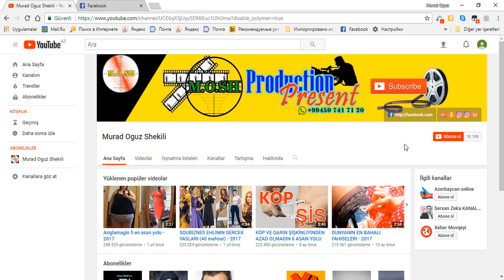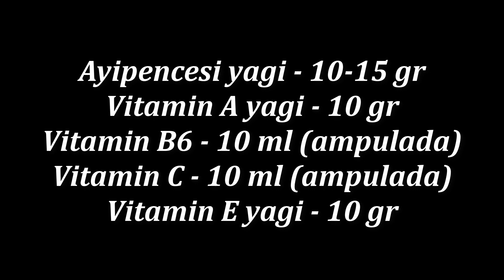SACINIZ TOKULURSE BU MASKA SIZIN AXTARDIGINIZ SEYDIR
VIDEOLARDA QEYD ETDIYIM MASKALARDAN ELAVE BILDIYINIZ MASKALAR VE S. VARSA ZEHMET OLMASA COMMENTDE YAZIN VE MENDE NOVBETI VIDEODA SIZIN MESLEHETINIZI SIZIN ADINIZLA PAYLASIM.